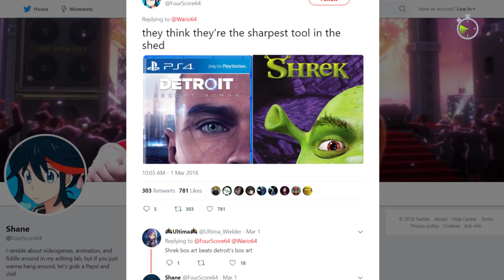SPEEDRUN: Resumen de noticias - Semana 10 de 2018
¡Hoy, en tu resumen de noticias favorito; Niños rata, Monster hunter rompe todos los records y Doritos enojados!